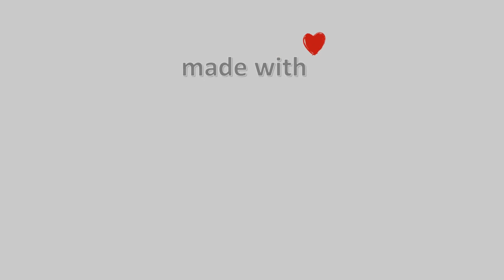19-Ιουνίου-2022, Κάμερα Ελάτης Τρικάλων Timelapse, Timelapses.gr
Η κάμερα βρίσκεται σε υψόμετρο 920 μέτρων, βλέπει ανατολικά με θέα τον Κόζιακα και μέρος του χωριού και του ελατοδάσους της Ελάτης.